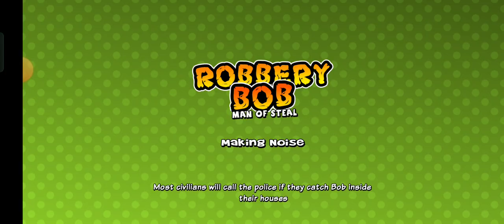robibar game part 1